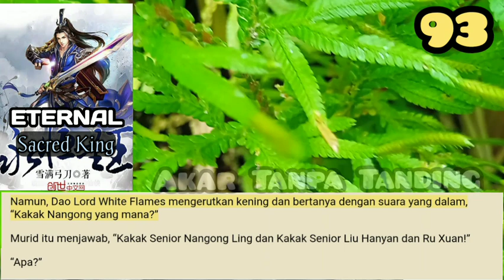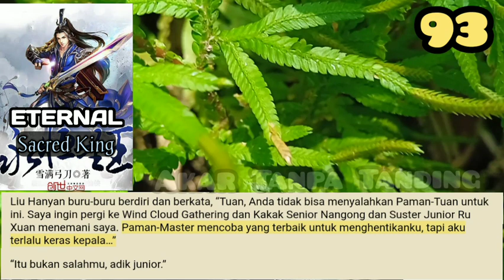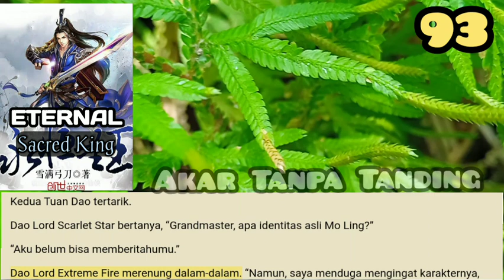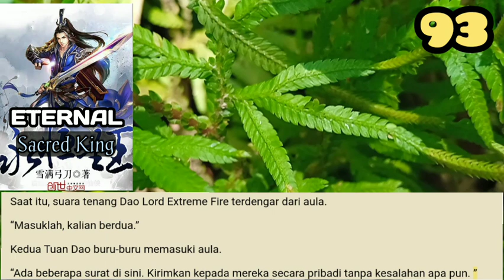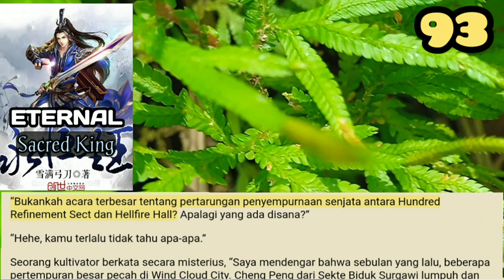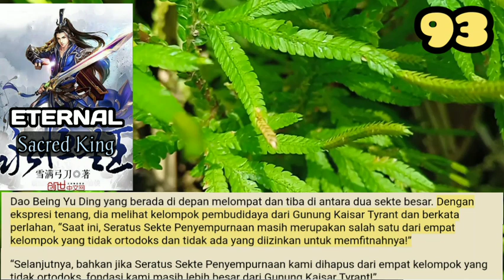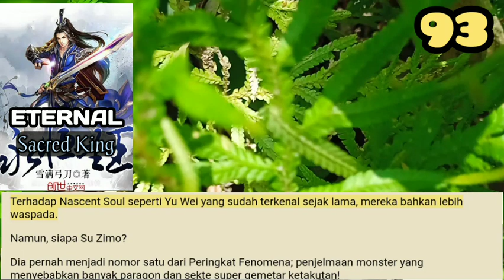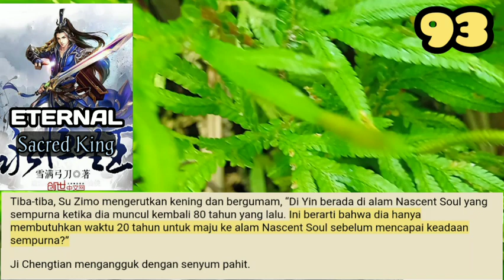Akar Tanpa Tanding, ESK 93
Dari pintu masuk sekte ke pintu masuk Aula Besar Seratus Penyempurnaan…
Nangong Ling dan dua lainnya dimarahi oleh Dao Lord Scarlet Star sepanjang jalan. Meskipun mereka dicerca dan wajah mereka tertutup air liur, tidak ada dari mereka yang berani menyekanya.

storian gallery